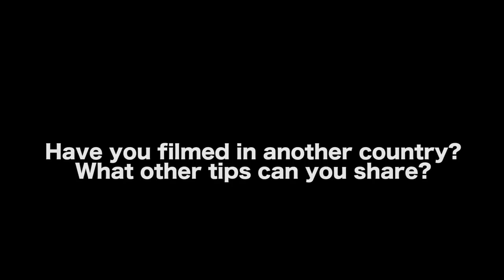6 Tips For The Traveling Filmmaker by Christopher Smith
READ CHRISTOPHER'S NO FILM SCHOOL ARTICLE
10 Production-Saving Tips for Filming in Remote Locations

AUDIO